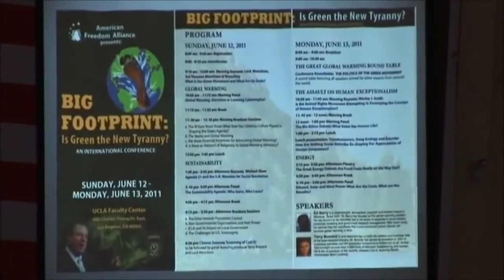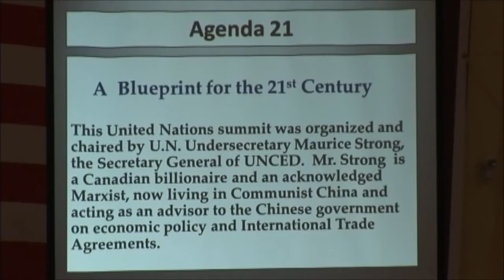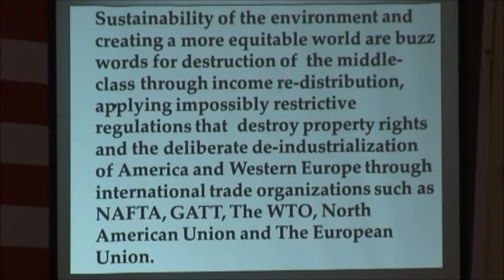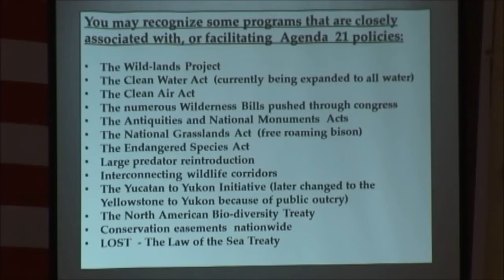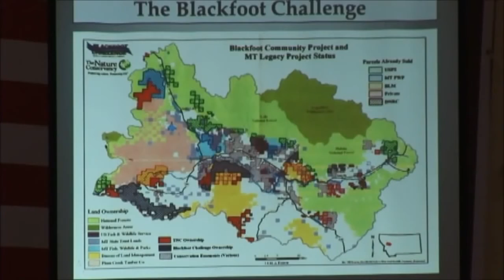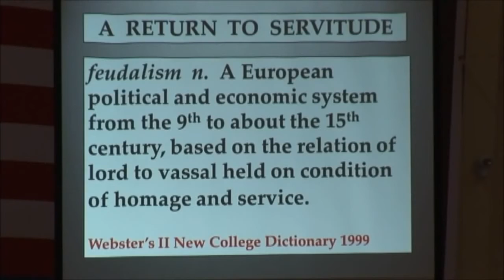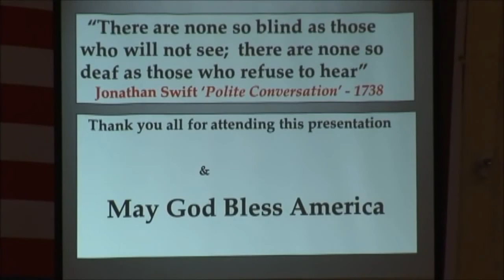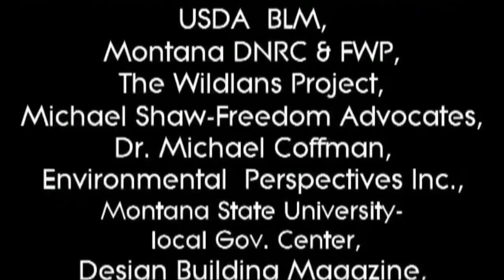JESUIT AGENDA 21 - SUSTAINABLE COMMUNISM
Dan Happel - Jesuit Agenda 21 - Sustainable Communism